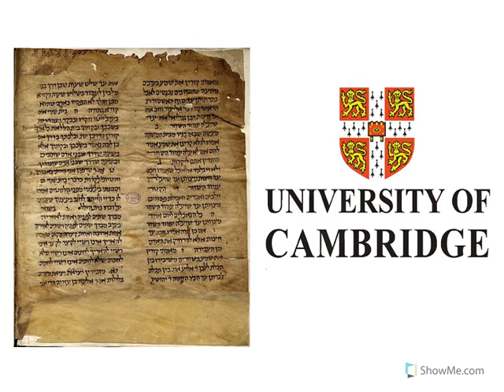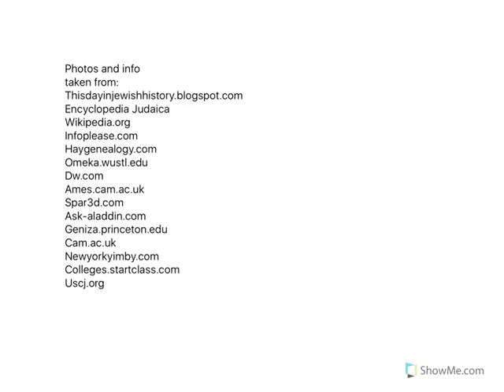12/8/16: Solomon Schechter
Many of us are familiar with the name Solomon Schechter through the schools named in his honor. But who was the man for whom these schools were named? What contributions did he make to Jewish scholarship? What was his role in Jewish communal life? Watch This Week in Jewish History to find out!